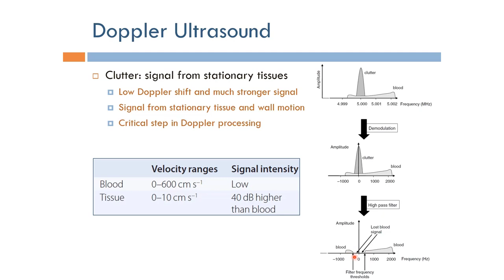Short Topics in Ultrasound Imaging: Doppler Clutter Filter (Arabic Narration)